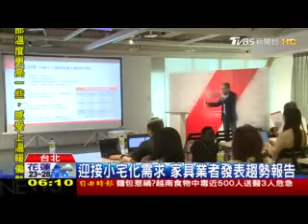紐約家具設計中心【產業年報】迎接小宅化需求，家具業者發表趨勢報告-TVBSN新聞台